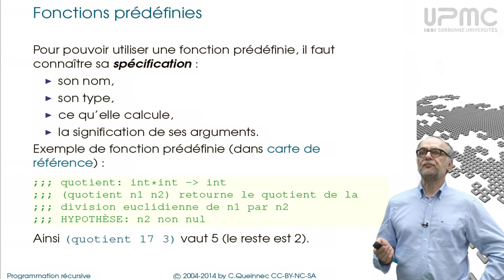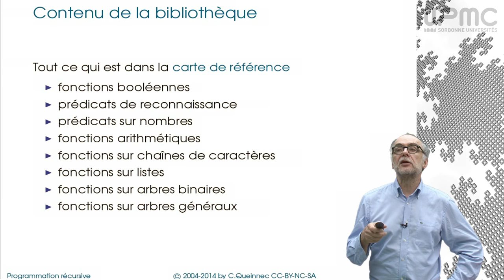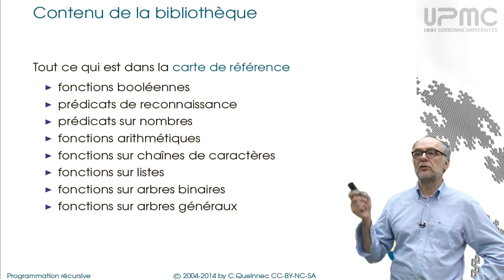1/3a Bibliothèque - MOOC Programmation récursive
Rapide passage en revue des fonctions primitives et/ou prédéfinies.